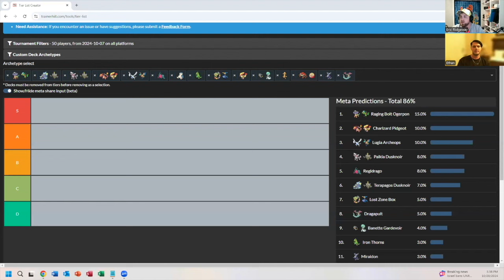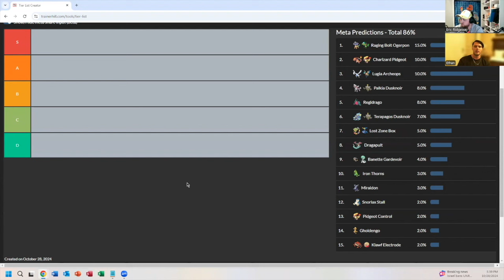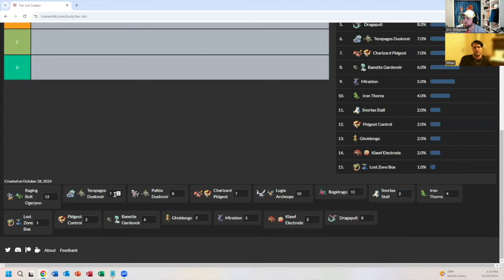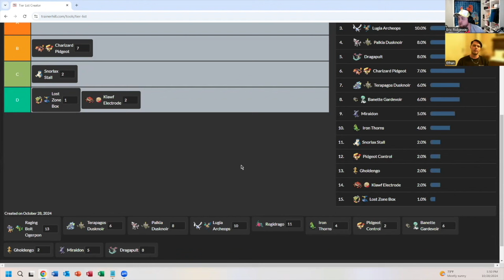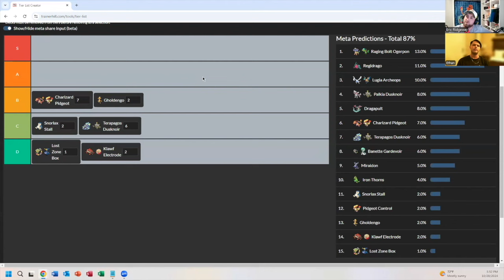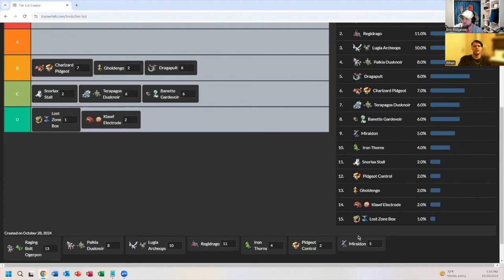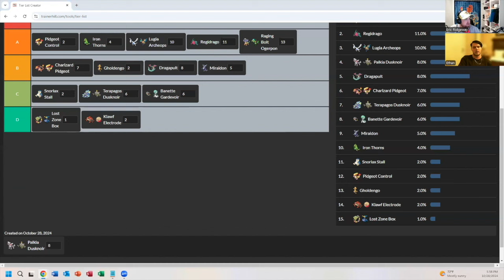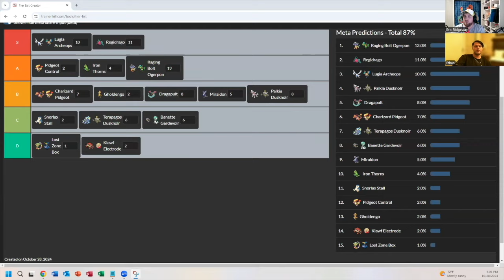ETHAN WILDE JOINS TO DISCUSS HIS TOP 8 W/ LUGIA VSTAR| GDANSK TIER LIST |BEACH COURT PODCAST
The Gdansk Regional Championships are this weekend and Ethan Wilde joins the podcast to provide our updated tier list and meta predictions. Ethan recently finished in the Top 8 of the Lille Regional Championships with Lugia Vstar and he breaks down the decisions he has made and why a 1-2 line of Cinccino is optimal.

NAKAMACON IS BACK!

Join us November 4th & 5th for your chance to challenge the Elite 4 and win Surging Sparks Pokemon Merchandise.

Thanks to Nakama Anime Cafe for being an official sponsor of the Beach Court Podcast! They offer a traditional Japanese dining experience right here in our backyard of Orange Park, FL. Nakama also has a karaoke bar right next door... So you can grab some grub and then head next door to sing along to your favorite Pokemon songs! Tell them that Beach Court Podcast sent you :)